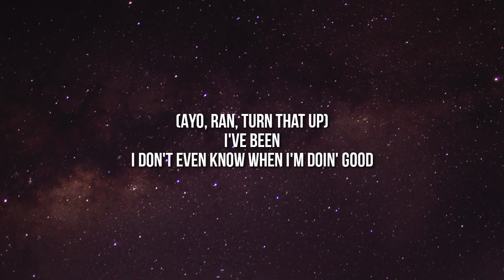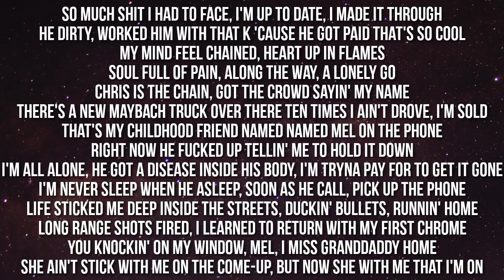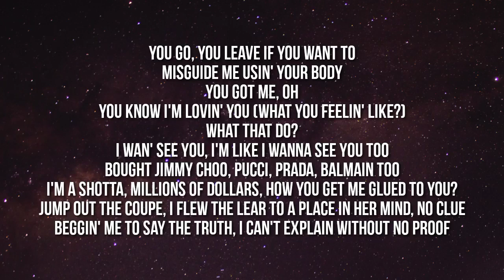NBA YoungBoy - Proof (Lyrics)